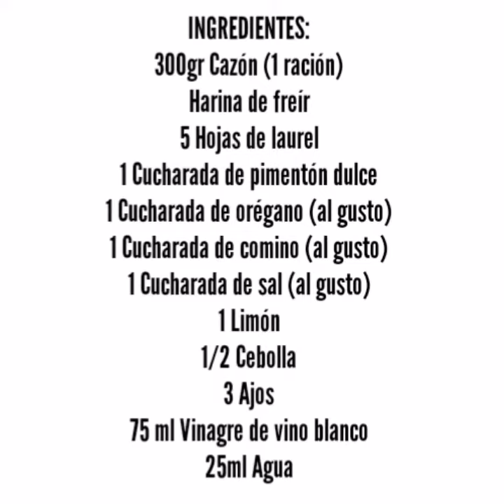Receta Cazón en Adobo con Thermomix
Hoy os enseñamos desde nuestra cocina, los trucos para hacer cazón en adobo con Thermomix